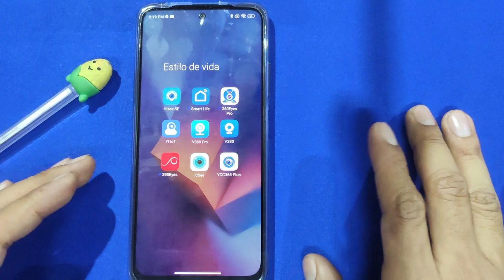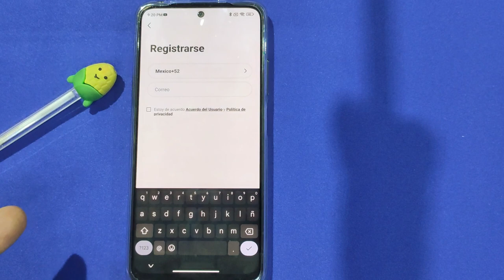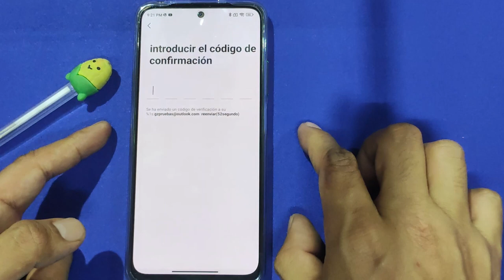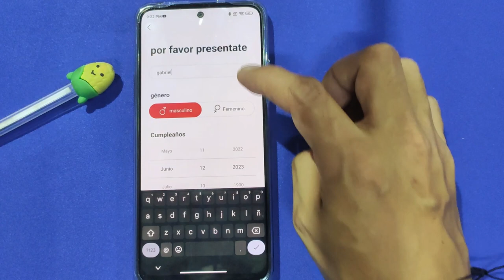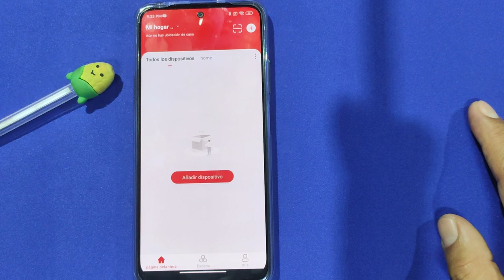390eyes crear usuario o perfil TUTORIAL paso a paso 2023